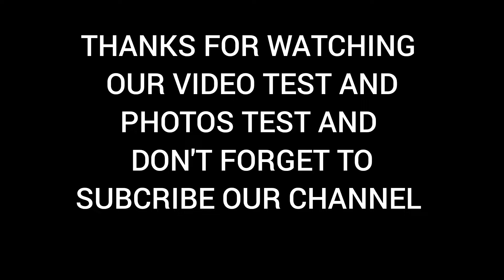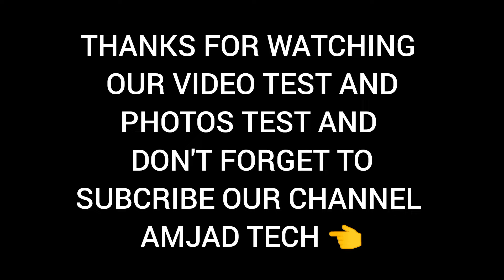Xiaomi 15 vs iPhone 16 vs Xiaomi 14T | Camera Test Comparison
Xiaomi 15 PHands On
Xiaomi 15  Launch
Xiaomi 15 Pubg Test
Xiaomi 15 Announce date

                                AMJAD TECH 🔔